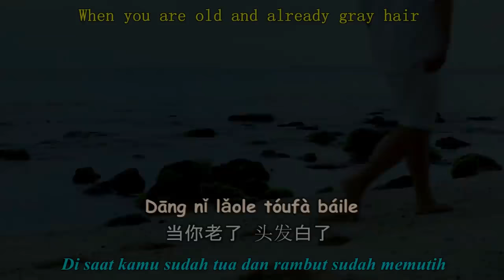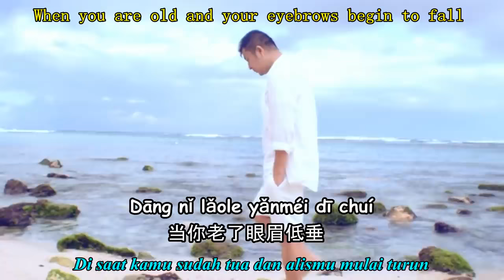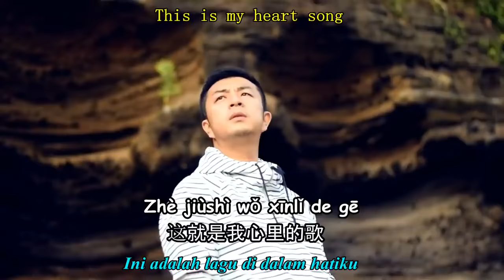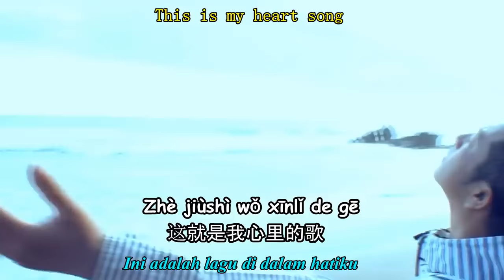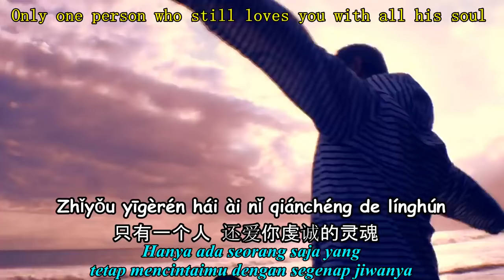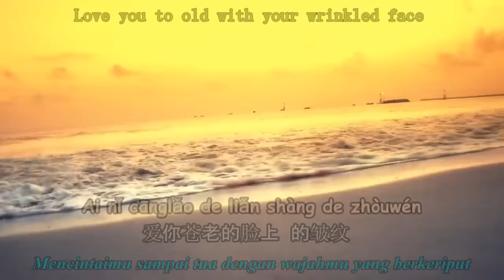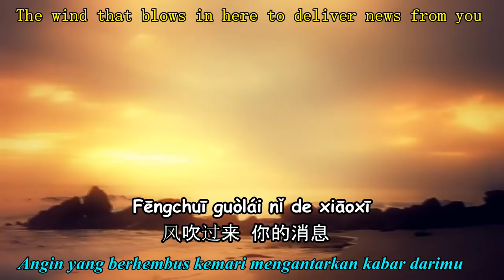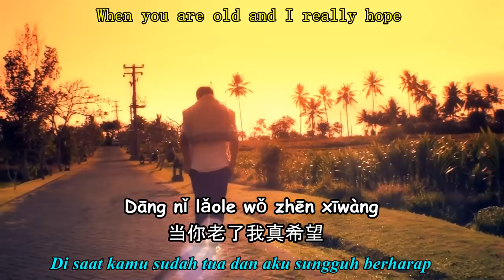Dang Ni Lao Le (lirik, translate indo eng)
Credit by Music Choice
Credit translate by Didi Haiyu